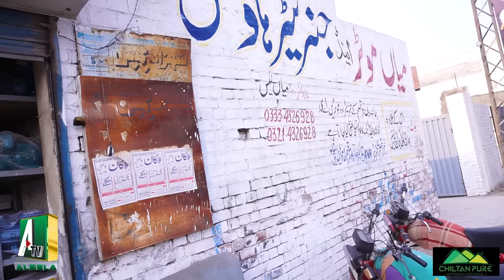Water Pump Thief Comedy Saleem Albela and Goga Pasroori very Funny Video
3.  Water Pumps in Barcelona | streets Roads Important | Albela TV

4.  Albela TV Team will visit the European countries very soon

5.  Uneducated Philosophers on Facebook Mazahia Programm Albela TV